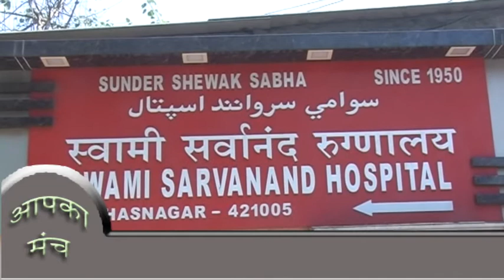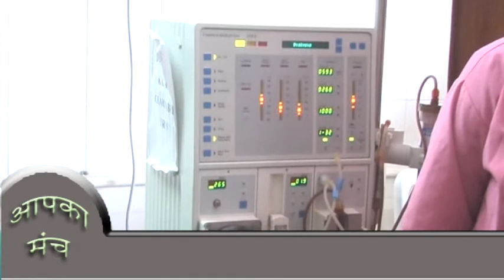aap ka manch - Swami Sarvanand Hospital